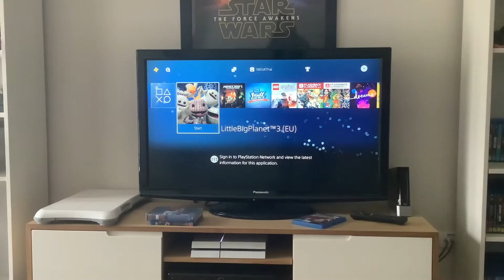Opening to Hitchcock (2013) Australian Blu-Ray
This Blu-Ray opening goes out to all you Alfred Hitchcock fans out there! Here’s the order:
1: 20th Century Fox Home Entertainment logo
2: Ruby Sparks trailer*
3: THANK YOU!
4: Blu-Ray menu
5: Copyrighted material screen
6: Fox Searchlight Pictures logo
7: The Montecito Picture Company logo
That’s all.

*Due to copyright content, the trailer for Ruby Sparks has been removed.

Hitchcock is distributed by Fox Searchlight Pictures and The Montecito Picture Company.